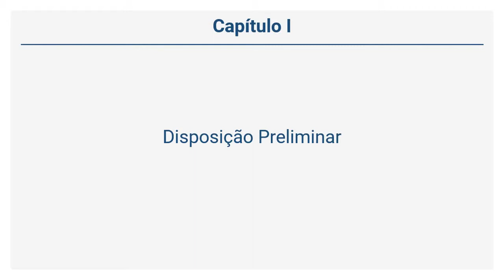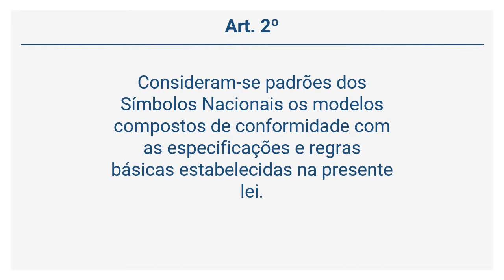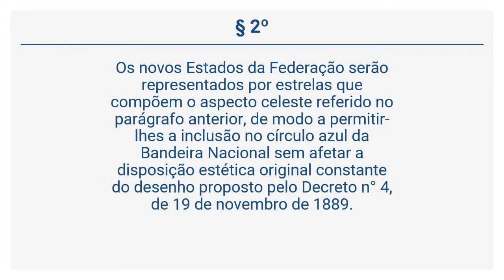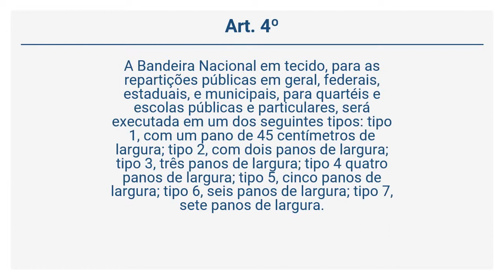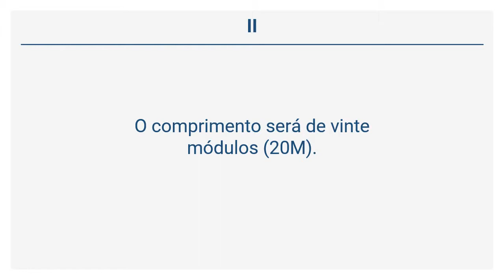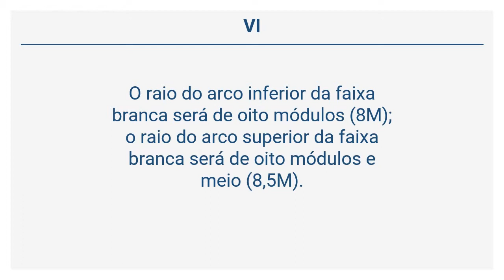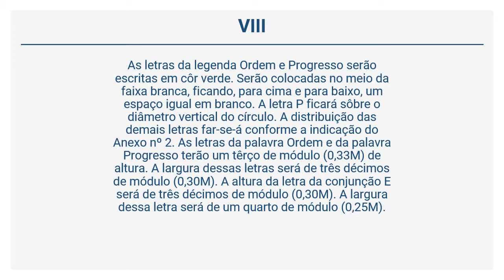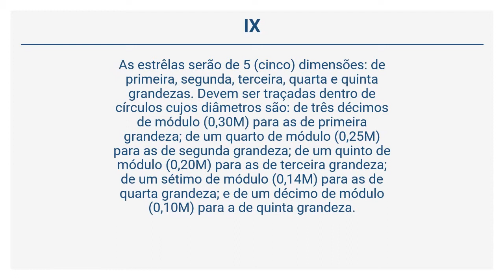Lei 5.700/71 - Símbolos Nacionais (Art. 1° a 5º)